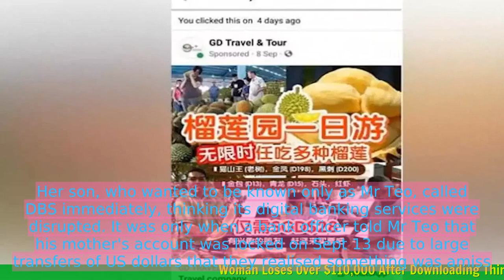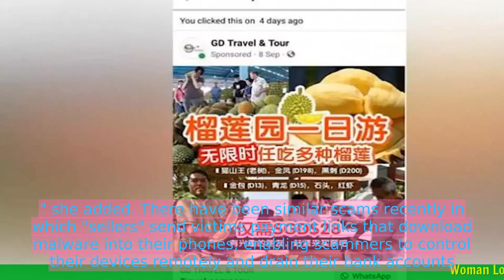Woman Loses Over $110,000 After Downloading Third Party App to Buy Durian Tour Ticket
- A woman in Singapore lost over $110,000 after downloading a third-party app to purchase a durian tour ticket.
- The woman had received a message from the app claiming to offer a discount on the ticket and decided to download it.
- After entering her personal and credit card details, she realized that the app was fraudulent and reported the incident to the police.
- The police have advised the public to be cautious when downloading apps from unknown sources and to only use trusted platforms.
- They also warned against providing personal and financial information to unknown sources.
 🔒 Tag Video: -  Woman -  Loses -  $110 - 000 -  Downloading -  ThirdParty App -  Durian Tour Ticket -  A woman lost over $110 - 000  -  She downloaded a thirdparty app  -  She used it to buy a durian tour ticket  -  🎤 Today News 10/7  -    Today 10/7  -   News 10/7  -   news 10/7  -   daily news 10/7  -   singapore 10/7  -   singapore news 10/7  -    -  🎤 Today News  -   Today  -  News  -  news  -  daily news  -  singapore  -  singapore news  -